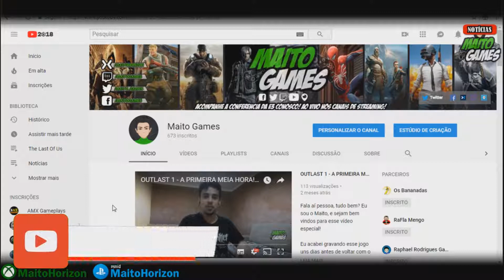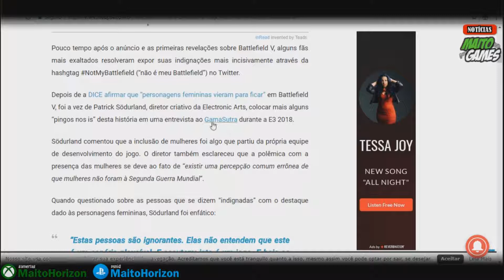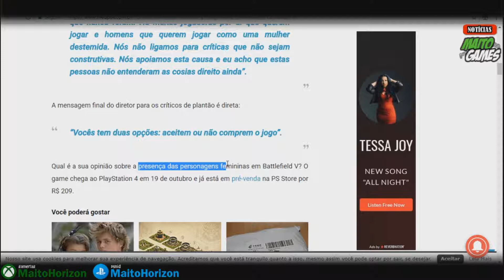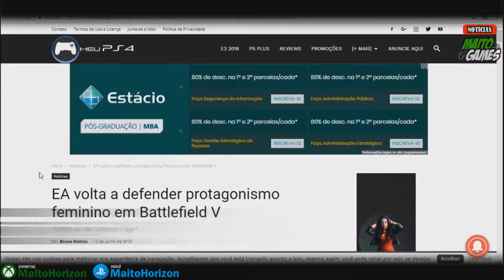EA Games volta a defender PROTAGONISMO FEMINIMO EM BATTLEFIELD V!!!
AS NOTÍCIAS MAIS RÁPIDAS E BEM INFORMADAS DO YOUTUBE!!!

✅ ME SIGA NO XBOX E NO PS4:
Gamertag ⏩   MaitoHorizon
ID ⏩   MaitoHorizon